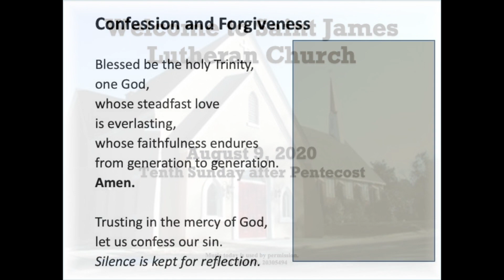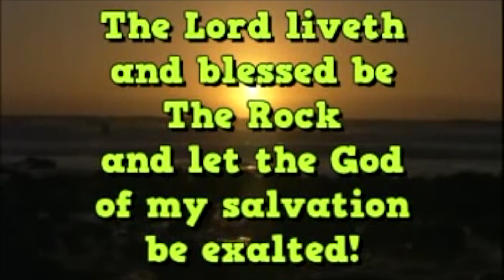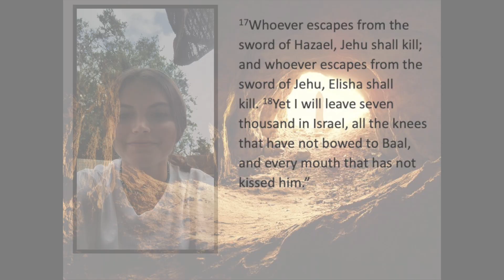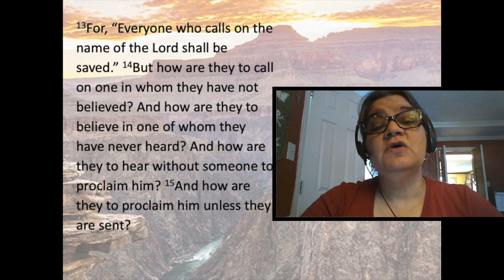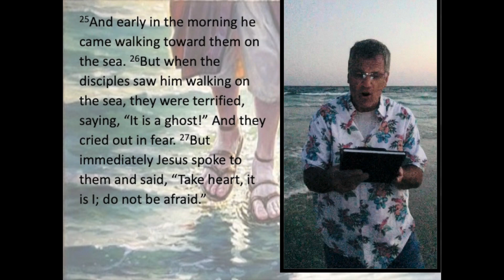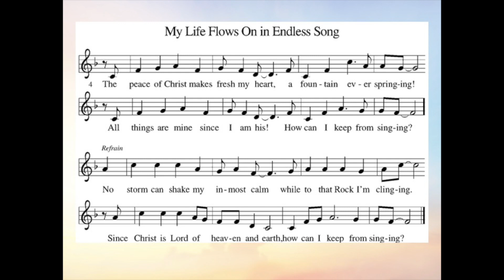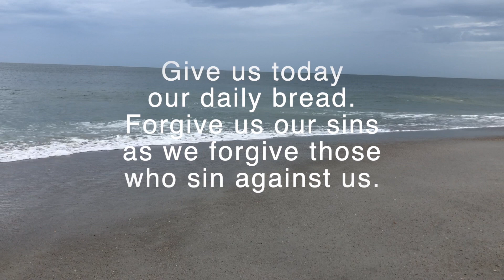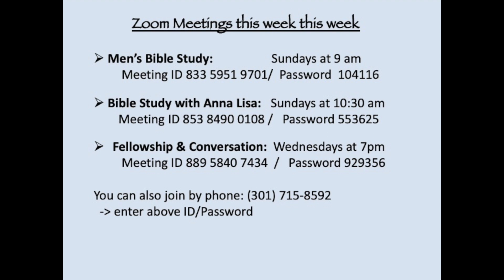August 9 2020 Worship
St. James Lutheran Church (ELCA)
Fayetteville, NC
Opening announcement slides might be very long. Please fast forward through them, if needed. Updating in process as of 9:30 AM.